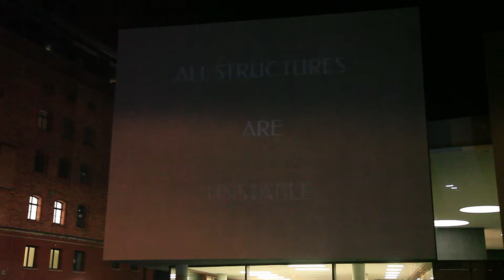Text Projections: Weimar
Testing a few text projections on the Library of the Bauhaus University.